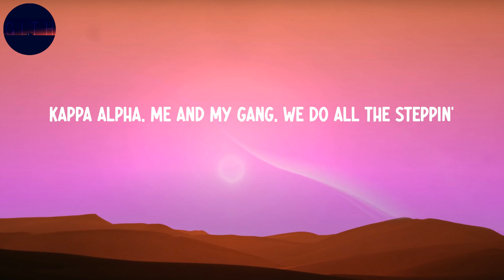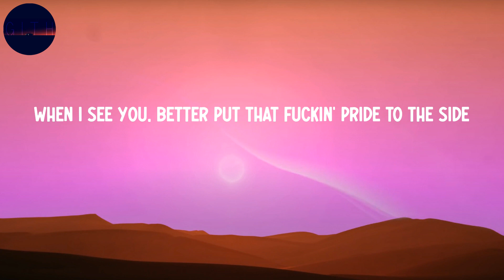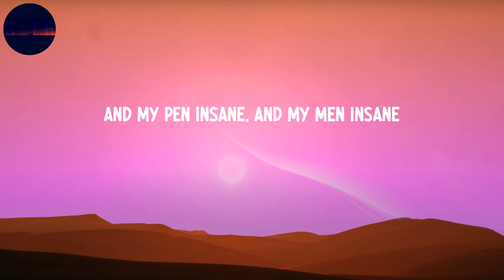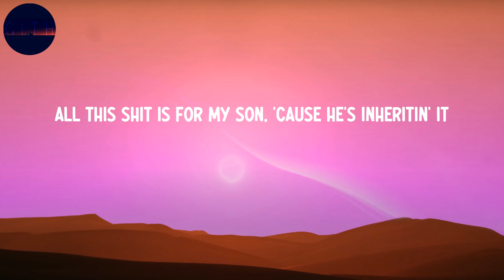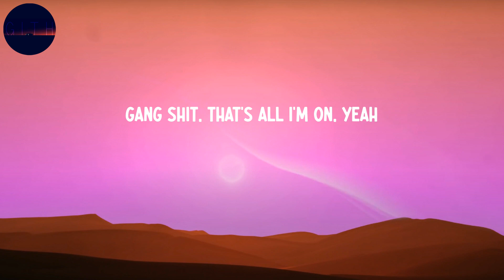Drake - Knife Talk (Lyrics)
Drake - Knife Talk

Lyrics:
I gotta feed the streets, my pistol gon' bleed the streets
Ski mask on my face, sometimes you gotta cheat
To stay ahead in this bitch-a (gang), drank syrup like it's liquor
Street life'll have you catchin' up to God quicker (yeah, gang)
Sticker, AK-40 to your liver
Let the chopper bang on you like a Blood or a Cripper (gang)
Flipper, so much bread, I'm a gymnast
Made so much money off of dummies, off of dummies (yeah, gang)
I'm mister body catcher, Slaughter Gang soul snatcher
Ain't no regular F-150, this a fuckin' Raptor
No capper, street nigga, not a rapper
Chopper hit him and he turned into a booty clapper
Smith & Wesson, I'm 4L Gang reppin'
We done baptized more niggas than a damn reverend (yeah)
Kappa Alpha, me and my gang, we do all the steppin'
Who you checkin'? This FN shoot East to West End (gang)
Yeah
I heard Papi outside
And he got the double-R droppy outside
Checked the weather and it's gettin' real oppy outside
I'ma drop this shit and have these pussies droppin' like some motherfuckin'
Type of nigga that can't look me in the eyes
I despise
When I see you, better put that fuckin' pride to the side
Many times, plenty times, I survived
Beef is live, spoiler alert, this nigga dies
Keep blickies, and you know the weed sticky
My finger itchy, the Glock like to leave hickeys
Your shooters iffy, a street punk could never diss me
I come straight up out the 6, and we don't spare sixties
I fuck with her, and fuck with her, and her
I hit up err and tell him do the err, for sure
Voodoo curse, it got him while I flew to Turks
Know the dogs had to hit them where we knew it hurts
Gang shit, that's all I'm on (yeah)
Gang shit, that's all I'm on
Nigga, gang shit, that's all I'm on
Let it bang, bang, let it bang, bang
'Til his brains hang and his mama sang
And the pastor sang and them bullets sang
And them choppers sang and the choir sang
I'm on everything
Jacob charged me four-fifty for a tennis chain
US Open, had it on us at the tennis game
Tell the coach don't take me out, I like to finish games
And my pen insane, and my men insane
There's like eighty of us now, that's the scary thing
Shit they doin' on that other side embarrassing
We in Paris with it, hundred carats with it
All this shit is for my son, 'cause he's inheritin' it